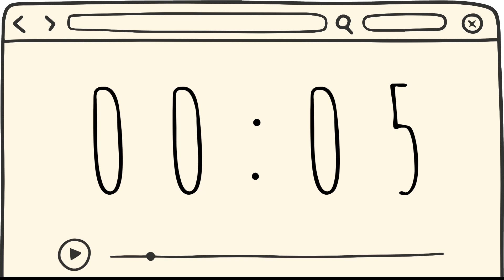15 Second Timer with Alarm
An Aesthetic 15 second timer with NO MUSIC that beeps when time is up.